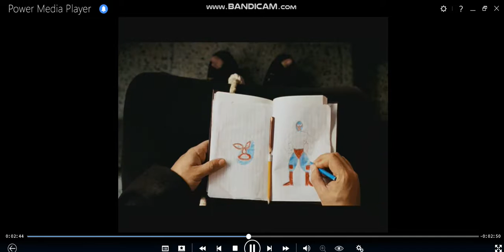Opening To Barnyard 2006 DVD (2013 Reprint)